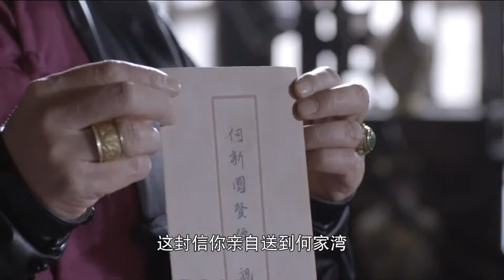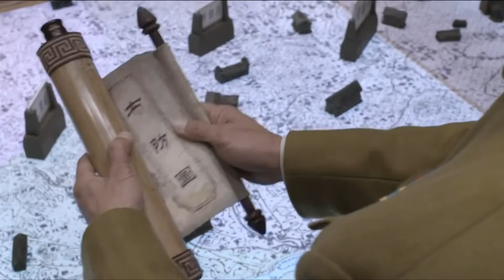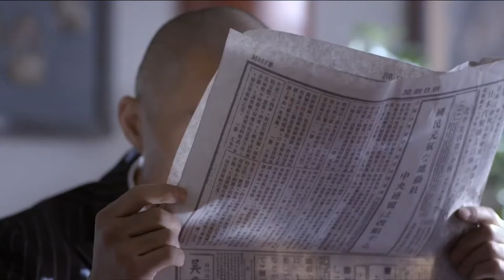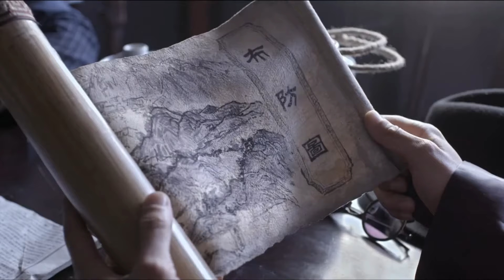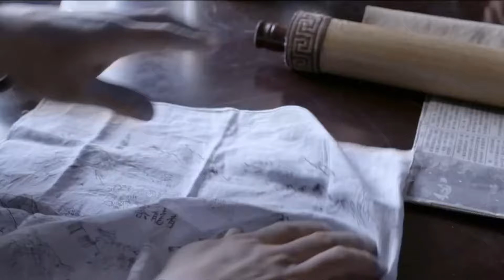精彩抗日剧【🤩乡村女匪首Village female bandit leader】EP07 |💐女匪在共产党的领导下，🏹成长为有着坚定革命信念的中国共产党和八路军抗日女英雄的故事。主演：董维嘉 窦骁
剧名Name：乡村女匪首 Village female bandit leader
主演Cast：唐嫣# 韩东君
简介：💐女匪在共产党的领导下，🏹成长为有着坚定革命信念的中国共产党和八路军抗日女英雄的故事。